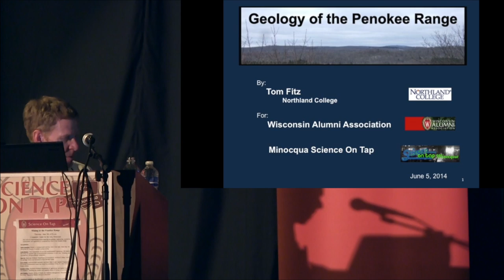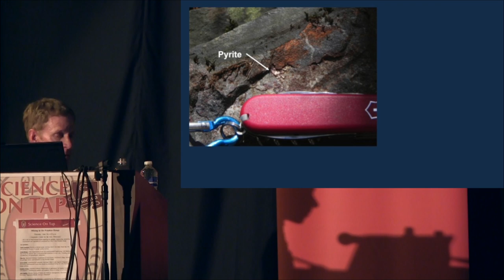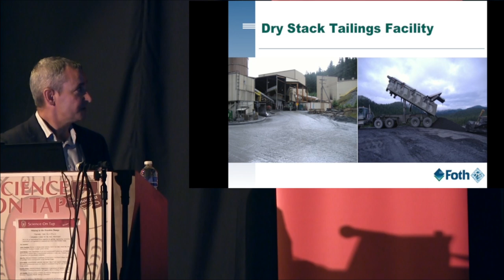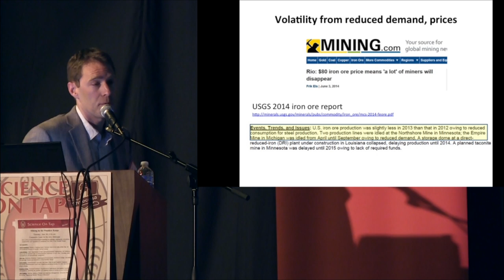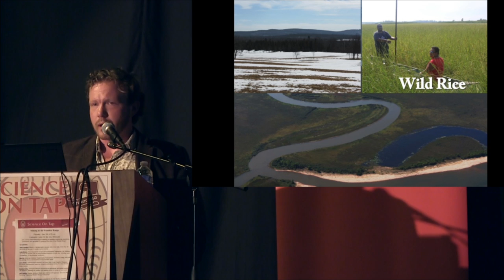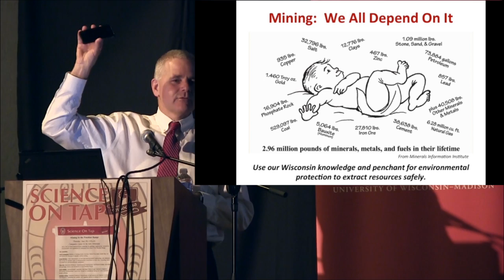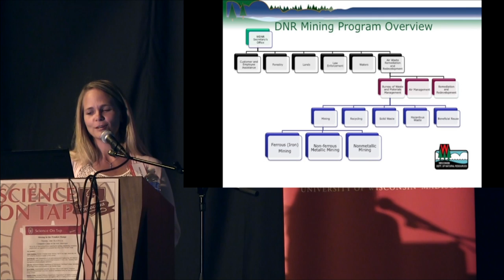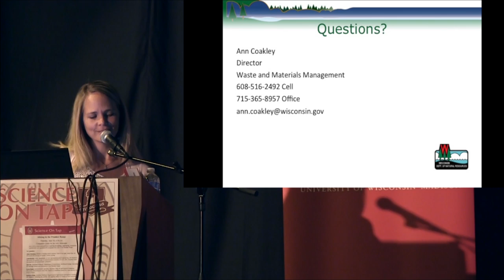Mining in the Penokee Range: Full Presentation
June 5, 2014 - How will an iron mine affect northern Wisconsin's Penokee Range and the people who live in the region? A panel discussion by experts explored factors of geology, engineering, economics, the environment and regulation of the proposed mine. The forum included short presentations by the panelists and a moderated question-and-answer session.

Science on Tap Minocqua hosted the event aiming to provide comprehensive scientific information on mining in the hills of Wisconsin's Northwoods.

Hosted by Science on Tap Minocqua at the Minocqua Brewing Company.